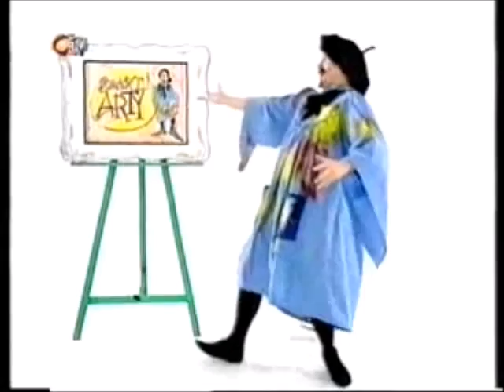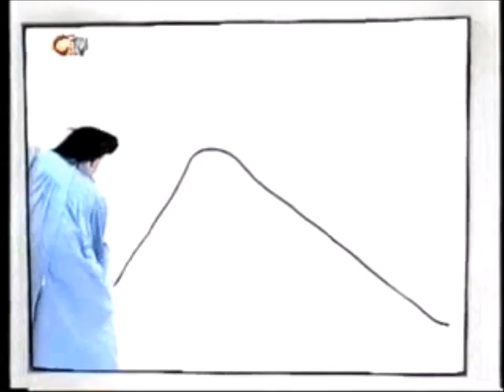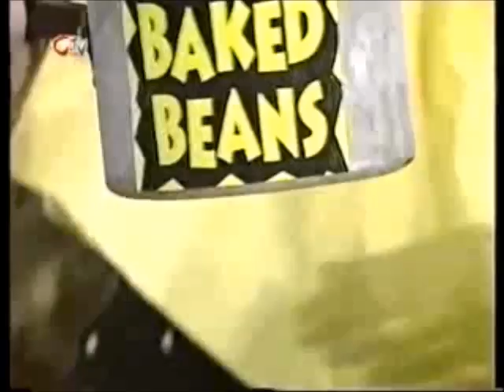Zzzap! Series 7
Originally uploaded by anonymous.